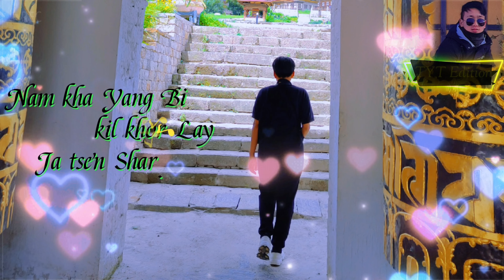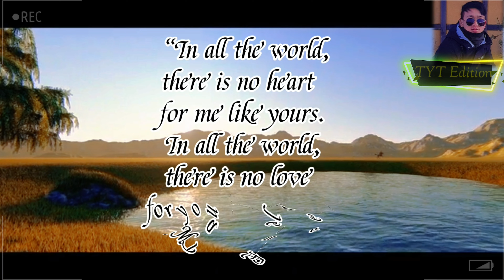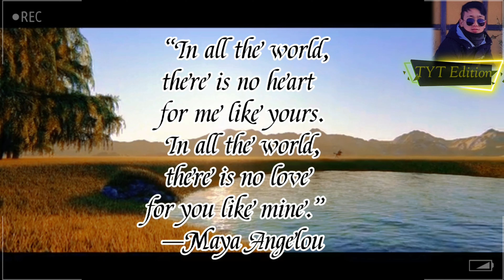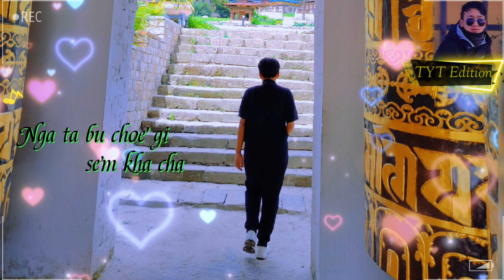Bhutanese lyrics song#Namkha Yang Bi#movie#Chorten Kora Part 2#